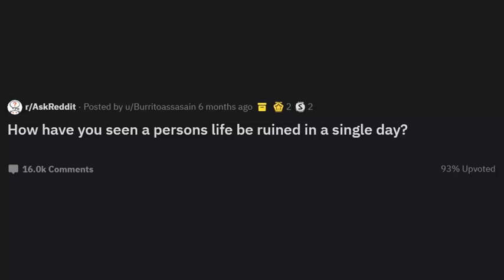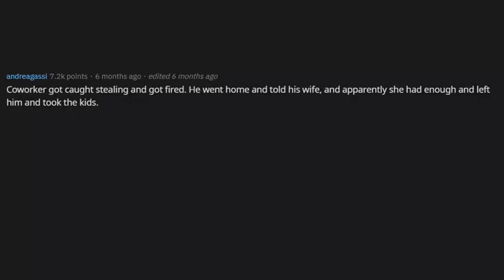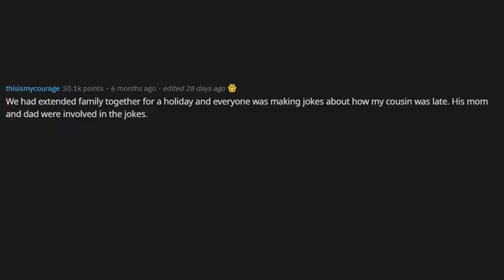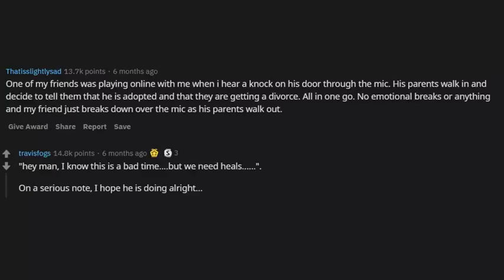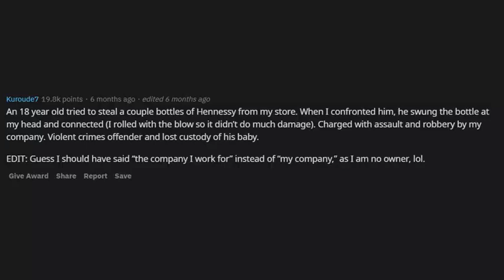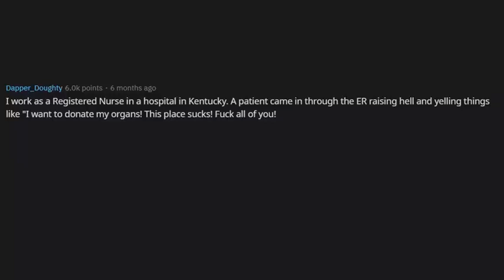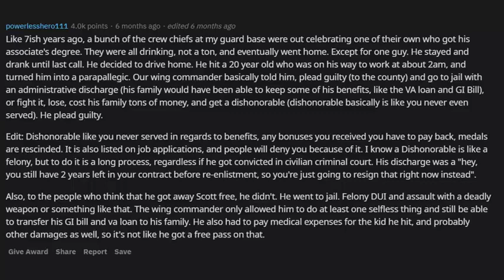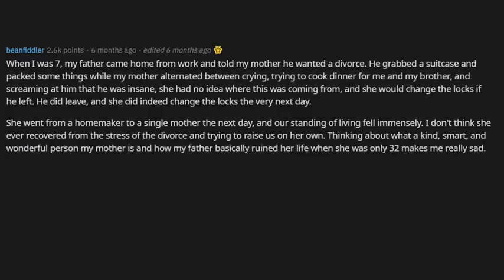Have You Ever Seen A Persons Life Be Ruined In A Single Day rAskReddit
AskReddit How have you seen a persons life be ruined in a single day?